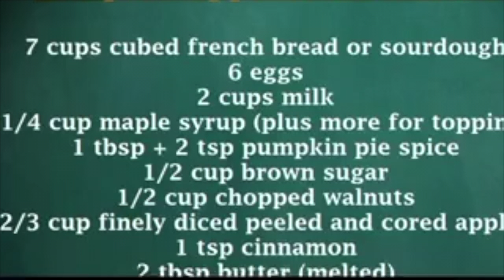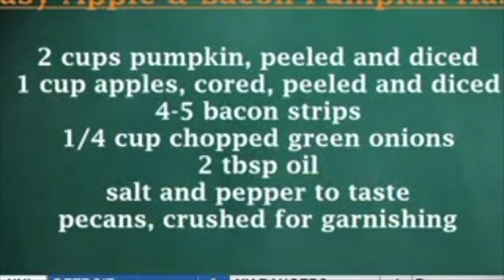Chef Bailey Cooking In Boxers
Chef Bailey cooking in boxers on Good Morning Washington!  Fun!